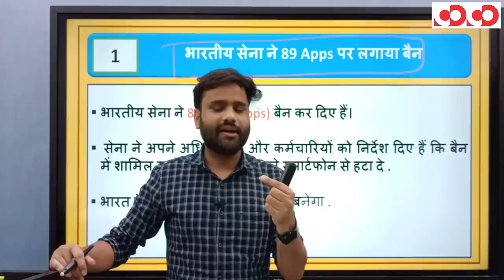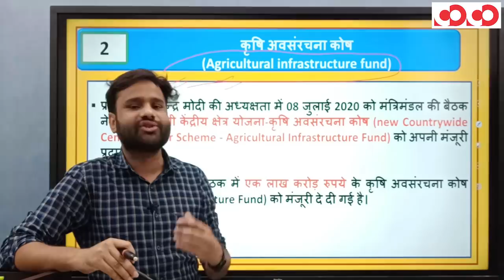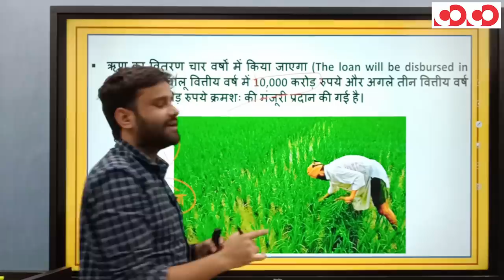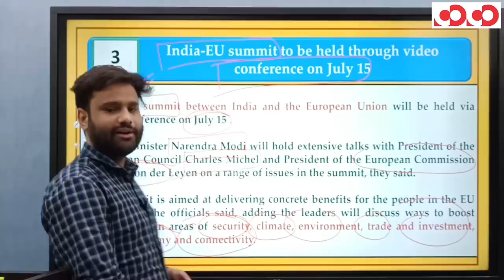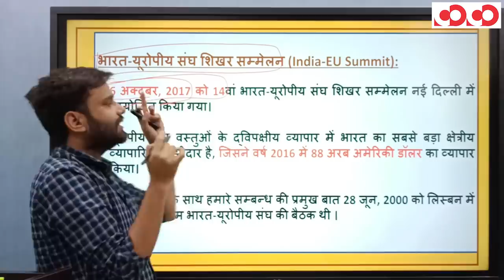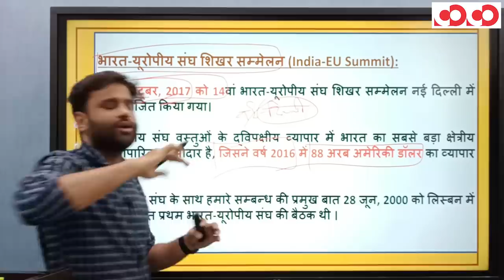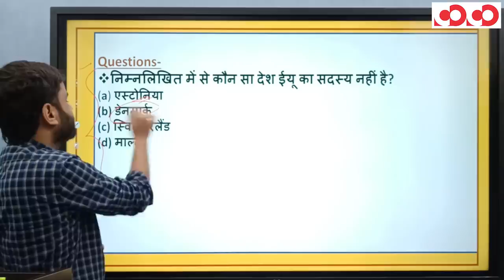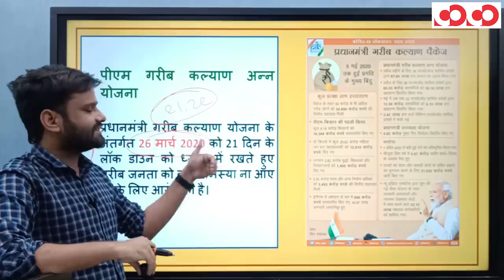आखिर क्यों भारतीय सेना ने 89 APPs पर लगाया बैन ? || The Current Affair Show | Episode 04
📌CGPSC MOBILE COURSE/MAINS - REGISTRATION OPEN NOW

CGPSC Mains Test Series 2020